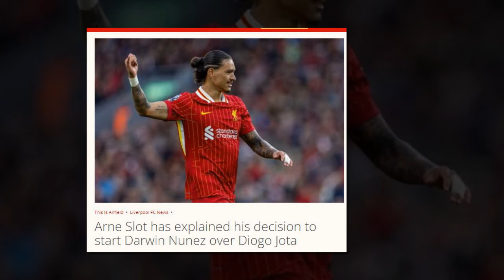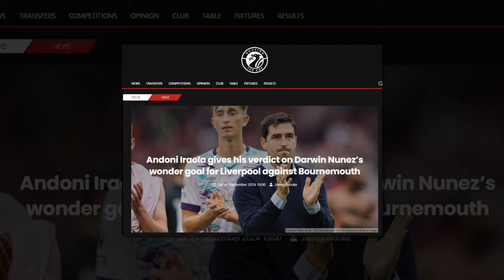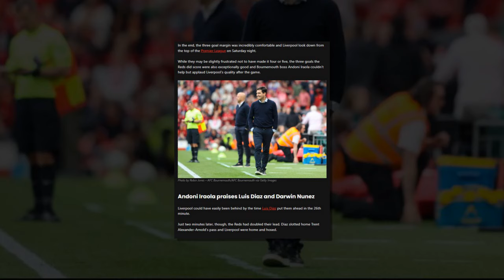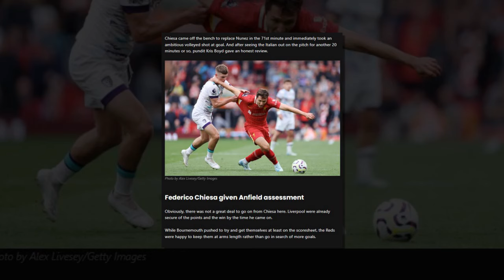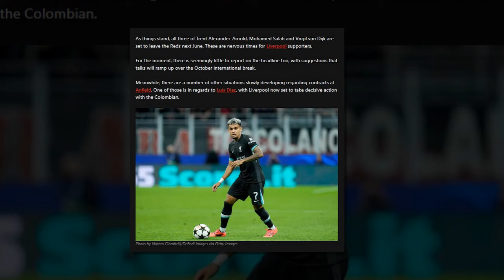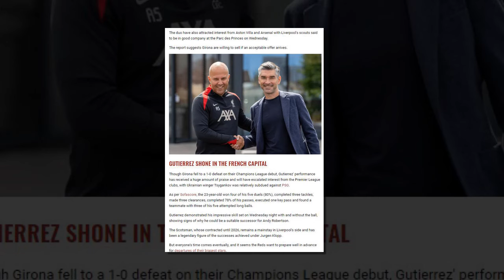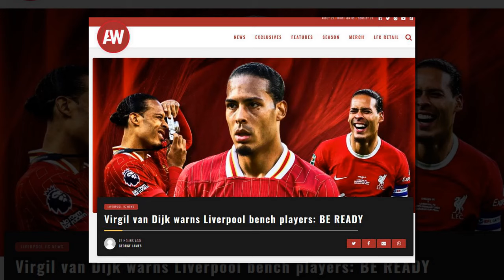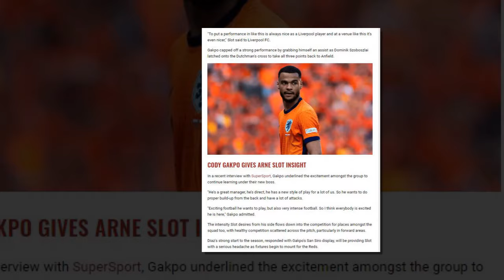หงส์พร้อมต่อสัญญา ดิอาซ หลังฟอร์มแจ่ม/เคียซ่าเดบิวต์ลีก ชี้ ยังขึ้นสนิม แต่ชื่นชมความมุ่งมั่น